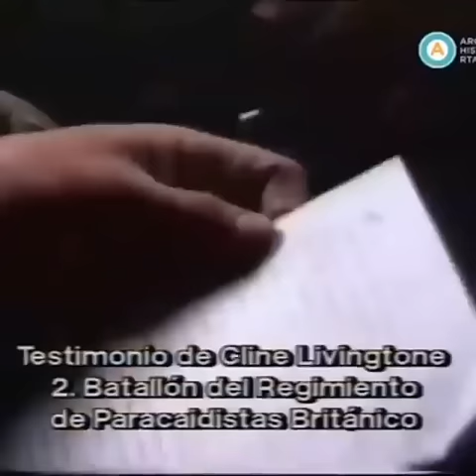Video impactante!!!!!! Con sonido real de la guerra de Malvinas.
Hola a todos !. Además de este video impactante, les dejo el saludo del piloto Argentino Pablo Marcos Rafael Carballo a nuestro escuadrón virtual del juego warthunder simulador de aviones, tanques y barcos.

Militar argentino retirado que tuvo una destacada participación en la guerra de las Malvinas.​ Siendo oficial de la Fuerza Aérea Argentina alcanzó el grado de comodoro. En el conflicto del Atlántico Sur se desempeñó como jefe de Escuadrilla y oficial de Operaciones en el Grupo 5 de Caza, el cual operaba aviones Douglas A-4B Skyhawk. Por su conducta recibió la Cruz al Heroico Valor en Combate.-